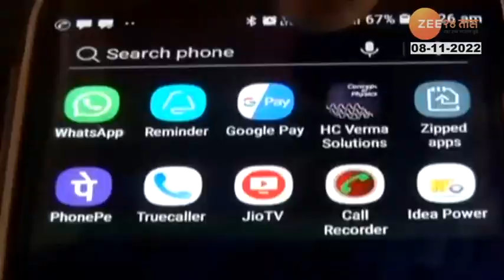Viral Polkhol | Fact Check | 'गुगल पे'ला आरबीआयची मान्यता नाही? काय आहे सत्य? पाहा व्हायरल पोलखोल